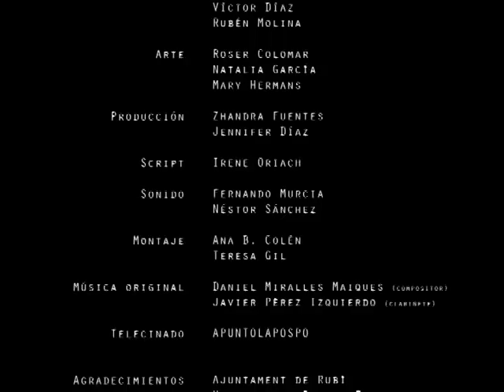Casa Tomada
Adaptación en 16 mm. del relato de Cortázar "Casa Tomada".

Actores: Montse Esteve, Pep Mogas

Dirección: David N. Martín Sampedro
Ay. Dirección: Virginia Etxarri

Cámara: Jaume Moya
Ay. Cámara: Jordi Domingo
Fotografía: Manuel Carrasco, Victor Díaz, Rubén Molina

Arte: Roser Colomar, Natalia García, Mary Hermans

Producción: Zhandra Fuentes, Jennifer Díaz

Script: Irene Oriach

Sonido: Fernando Murcia, Néstor Sánchez

Montaje: Ana B. Colén, Teresa Gil

Música Original: Daniel Miralles Maiques (Compositor), Javier Pérez Izquierdo (Clarinete)